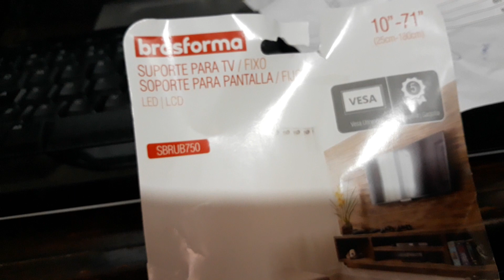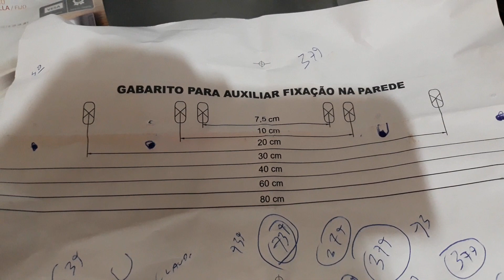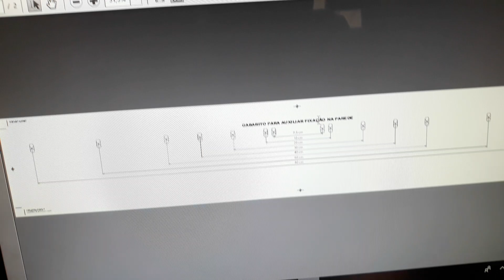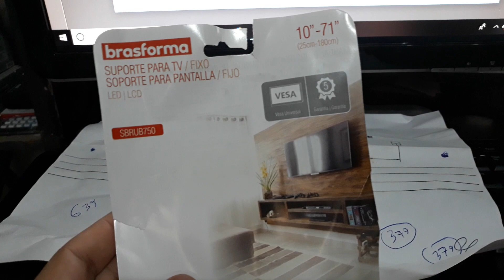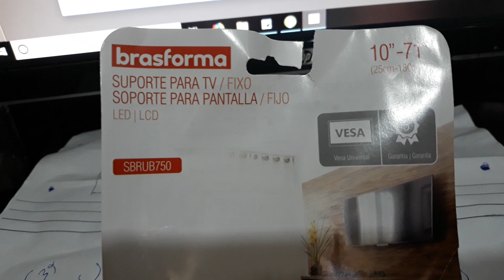Gabarito Suporte de TV SBRUB750